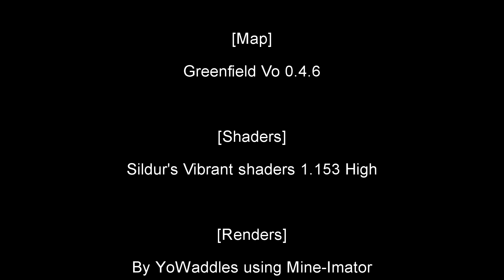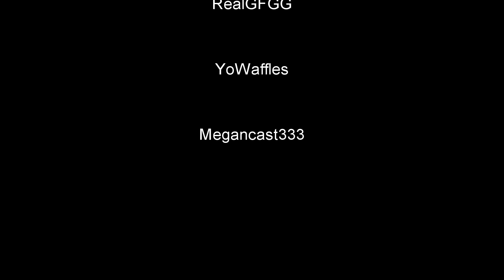The Evil Sheep! (Mini Minecraft Roleplay / Machinima) - [Minecraft BANG!]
► Server & or where I recorded this:  Privet server◄

▼Social ▼

 -- ♪ {Where I get my} Music+sound effects ♫ --

▼Intro ▼

_-Used for Picture/thumbnail creations-_

▼Editing software▼

-+Recording/live-streaming+-

-+movie creation+-

▼Other Info▼

IGN: YoWaddles

Top 3 Active Servers:

Hypixel

Mineplex